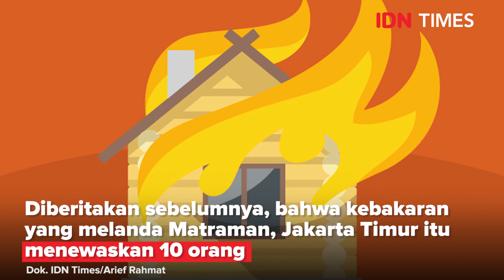PEMKOT JAKTIM TANGGUNG PEMAKAMAN 10 KORBAN TEWAS KEBAKARAN MATRAMAN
Proses pemakaman dari 10 korban tewas kebakaran di permukiman padat penduduk Jl Pisangan Baru III, Matraman, akan dibantu oleh Pemerintah Kota (Pemkot) Jakarta Timur.

"Jenazah saat ini di RSCM (Rumah Sakit Cipto Mangunkusumo), nanti kita akan urus untuk pemakaman," kata Wali Kota Jakarta Timur, M. Anwar saat meninjau lokasi kebakaran, di Jakarta, seperti dikutip dari ANTARA, Kamis (25/3/2021).

Ia memastikan bahwa pihaknya akan membantu sepenuhnya proses pemakaman tersebut.

IDN Times - Download IDN App di Google Play Store & App Store
Ikuti terus perkembangannya hanya di IDN Times ya.

Baca artikel menarik lainnya di IDN App, unduh di sini

Temukan info TERBARU lainnya:⁣⁣⁣⁣ @IDNTimes @Duniaku_Com @IDNTimes.Community @IDNTimes.Hype @Popbela_com @Popmama_Com @Yummy.IDN

Baca selengkapnya di sini:
?utm_source=youtube&utm_medium=youtube&utm_campaign=youtube